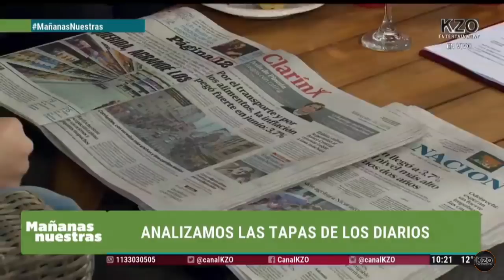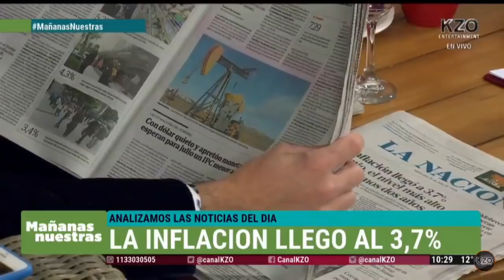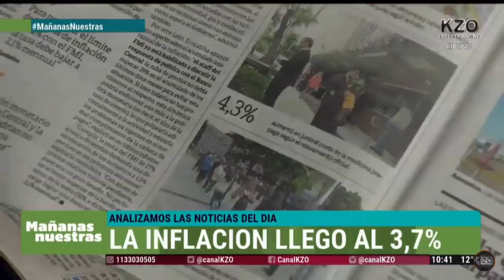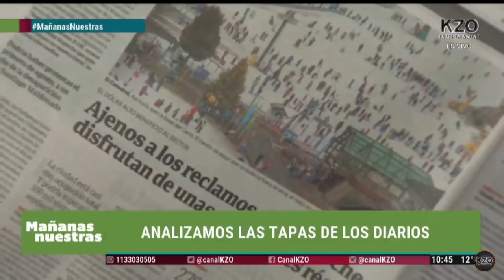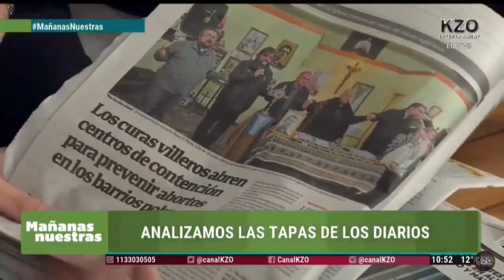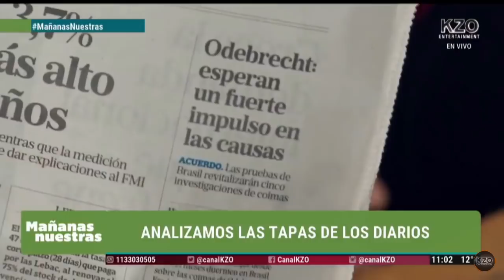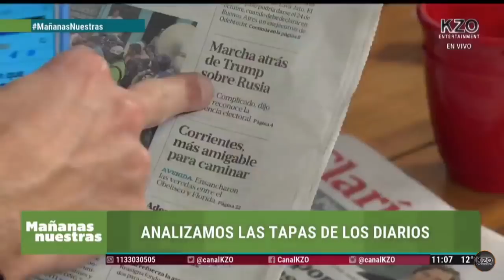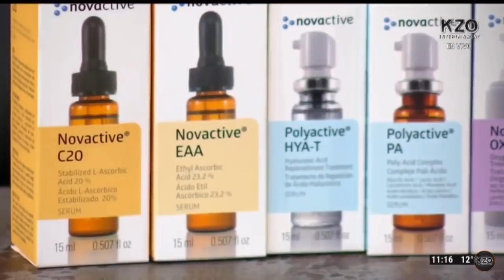Primer bloque - Mañanas Nuestras 18/07/2018 - Trillizas De Oro